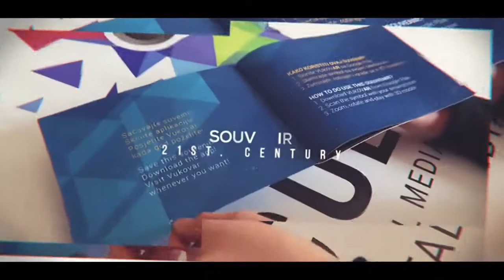Culex XR Studio showreal 2020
We are a specialized studio focused on the development and production of unique virtual experiences and interactive cinematic 360° video content.

The virtual world is slowly but surely merging with the real one. Diverse forms of extended reality (XR) are being applied in digital marketing, construction industry, architecture, healthcare, culture, tourism, sports, education, fashion, communications, and other thriving industries.

We believe that it is always a better option to actively participate in creating the future of our own surroundings than being a passive bystander. Our projects thrive towards innovation, process optimization and new trend creation.